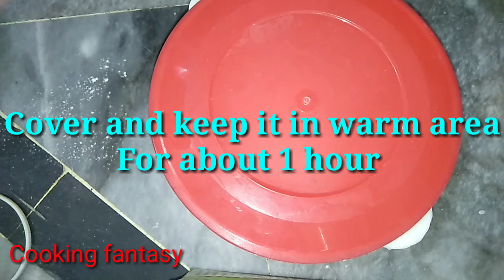Amazing homemade Cinnamon rolls/ sweet rolls with apple cinnamon filling by cooking fantasy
1 and half cup. Flour
1 tbsp. Instant yeast
2 tbsp. . Dry milk powder
3 tbsp. Powder sugar
1/4 tsp. Salt
3 tbsp. Oil

2 tbsp. Milk
Half tsp... Cinnamon power
Half cup.. Apple + half lemon juice

For base...

2 tbsp... Sugar powder
2 tbsp... Brown sugar
1 tbsp.. Butter

Samolina date cookies recipes link.

Beaf patty burger recipe link...

Fruit cake recipe link...